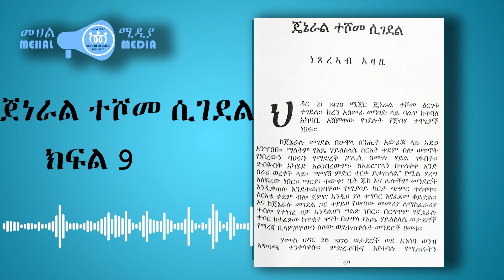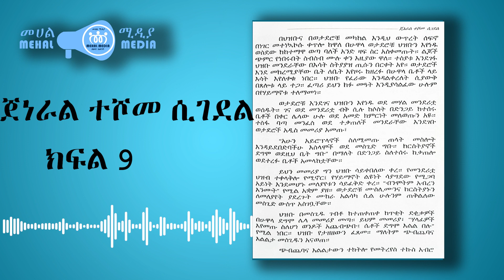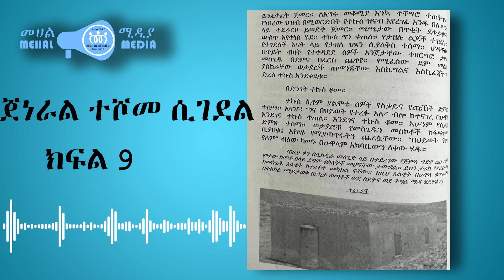ጄኔራል ተሾመ ሲገደል#history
Mehal Meda encourages civil, respectful, positive discourses and discussions as it serves as a venue for peoples of Ethiopian and Eritrean origins to share their opinions, frustrations, concerns, expectations, life-experiences, aspirations, hopes, and dreams.

Mehal Meda does not offer any professional advise, nor does it make claims of expertise in any general or particular area.

Any discussions points, thoughts, views, assertions, perspectives, and opinions expressed by viewers and readers, be it in writing, graphically, vocally, or in any other way, do not necessarily reflect the opinions of Mehal Meda and/or its management; therefore Mehal Meda and/or its management are not responsible for contents that other individuals and entities may express, publish, post, voice, upload, distribute or transmit on Mehal Meda’s YouTube channel and/or its website and comment section